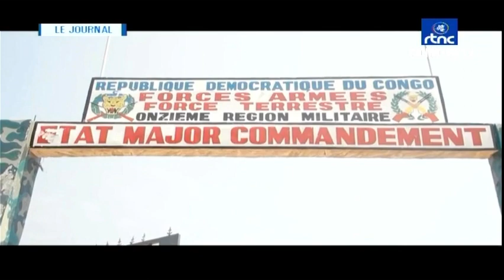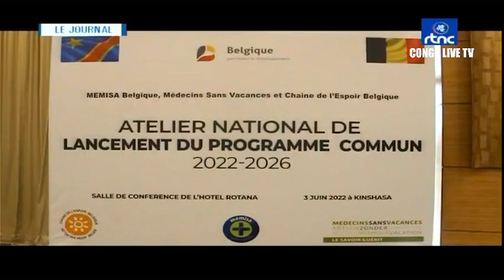🔴RDC : SUIVEZ LE GRAND JOURNAL DE CE SAMEDI LE 04.06.2022 RTNC EDITION 07H00